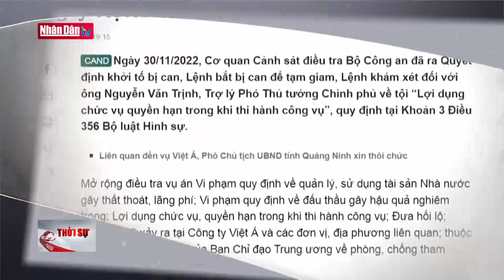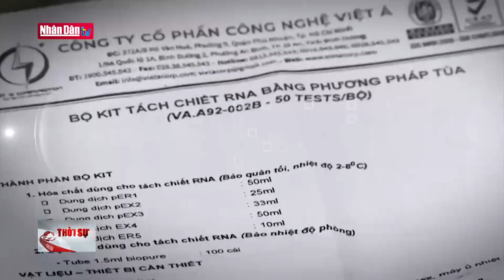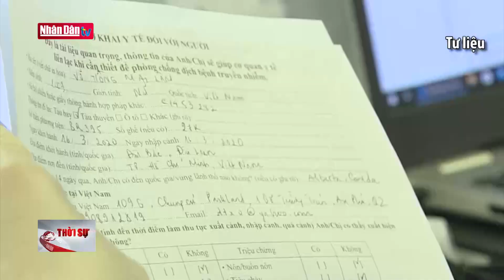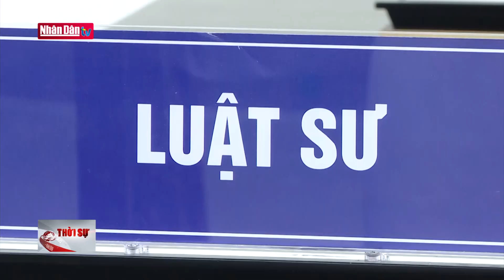Phát hiện để xử lý kịp thời những hành vi tiêu cực của cán bộ | Đảng với Dân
Phát hiện, chấn chỉnh hành vi thiếu gương mẫu của cán bộ, đảng viên; xử lý nghiêm cán bộ, đảng viên sai phạm là một giải pháp nhằm tiếp tục đổi mới phương thức lãnh đạo, cầm quyền của Đảng đối với hệ thống chính trị trong giai đoạn mới. Thực tế đã cho thấy,  việc cán bộ có những hành vi tiêu cực không được phát hiện, xử lý kịp thời  đã để lại những hậu quả rất nghiêm trọng.

02 trợ lý của hai Phó Thủ tướng Chính phủ liên tiếp bị bị khai trừ ra khỏi Đảng và bị khởi tố hình sự vừa qua là điển hình của việc thiếu gương mẫu. Cụ thể, ông Nguyễn Quang Linh - Trợ lý của Ủy viên Bộ Chính trị, Phó Thủ tướng Thường trực Chính phủ đã vi phạm quy định của Đảng, pháp luật của Nhà nước trong việc tham mưu, trình phê duyệt cấp phép cho doanh nghiệp tổ chức các chuyến bay đưa công dân Việt Nam về nước trong đại dịch Covid-19. Tương tự, ông Nguyễn Văn Trịnh - Trợ lý của Ủy viên Trung ương Đảng, Phó Thủ tướng Chính phủ đã lợi dụng vị trí công tác để can thiệp, tác động các đơn vị, cá nhân có trách nhiệm tại Bộ Y tế để Công ty Việt Á được cấp số đăng ký lưu hành kit xét nghiệm Covid-19 trái quy định của pháp luật.